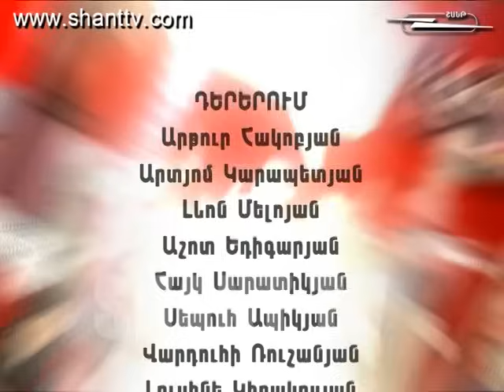Vervaracner - Վերվարածներն ընտանիքում - 2 season - 57 series